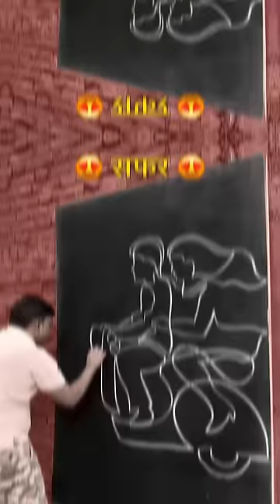One line drawing 😍😍